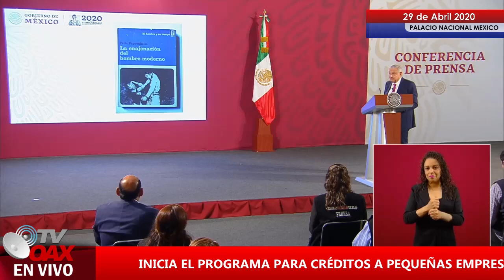¡La prensa tradicional mano derecha de los presidentes! Era el 4to. Poder en Mexico.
La prensa siempre jugaba un papel muy importante en la politica del pais, se decia que era el 4 poder. pero ahora se vino todo abajo andan enojados.